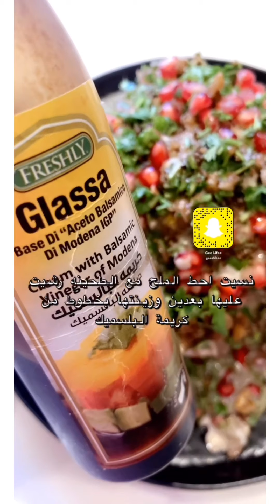سلطة الزهره الطعم ولاغلطه 😍👌🏻🔥